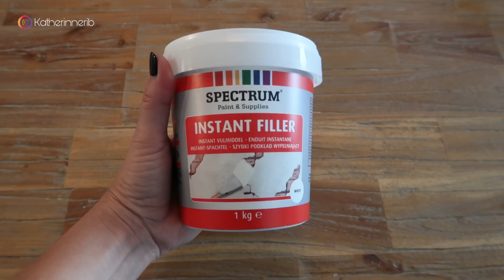Quadro abstrato com textura / Arte abstrata usando massa corrida - DIY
❗️PARA VOCÊ ABRIR SUA LOJA NO ETSY E GUANHAR 40 ANÚNCIOS GRÁTIS.